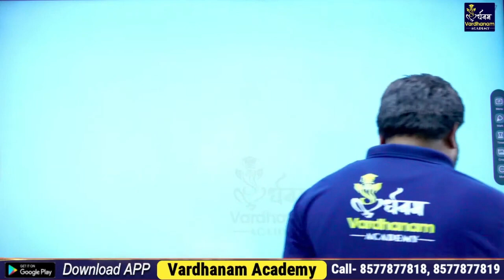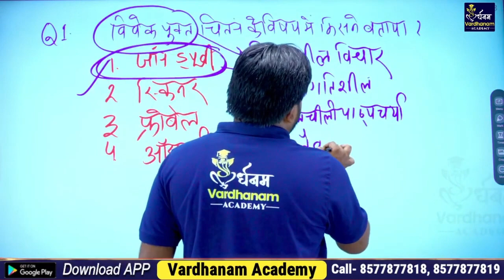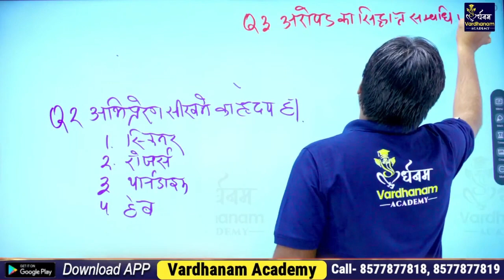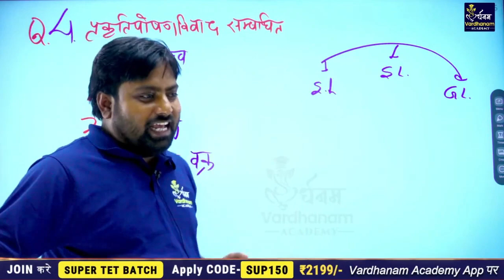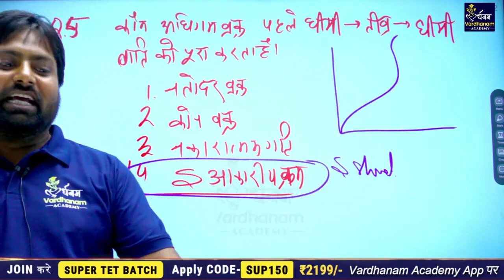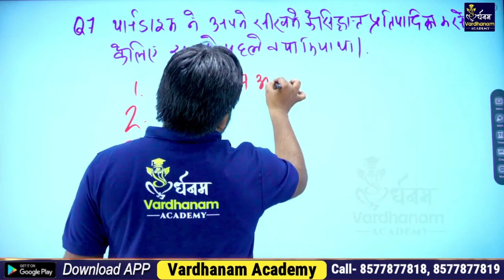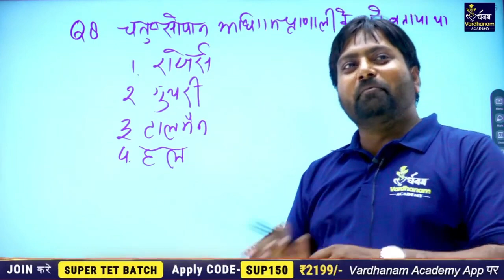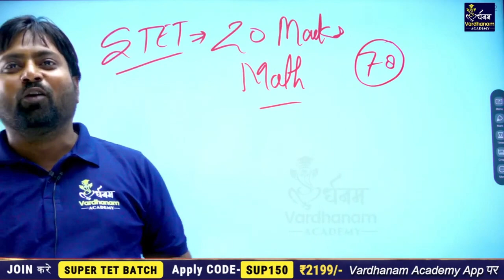शिक्षक भर्ती परीक्षा 2022 बालविकास | Super TET Child Development Top Question by Vipin Sir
Vardhanam Academy